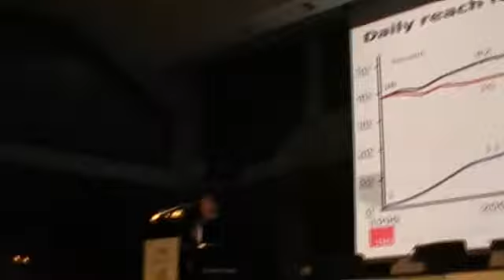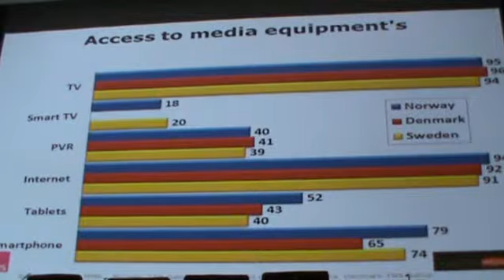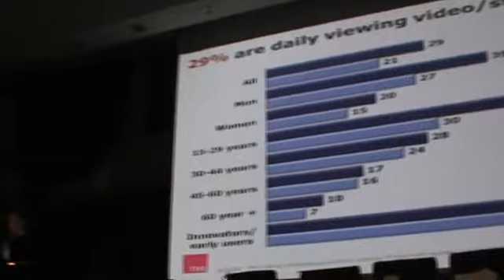Knut Arne Futsaeter Norway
Knut-Arne Futsaeter, Research Director TNS Gallup in Norway.- A model of data integration to measure media audiences deploying content in multiple platforms. Norway is one of the most advanced countries in this field within Europe.